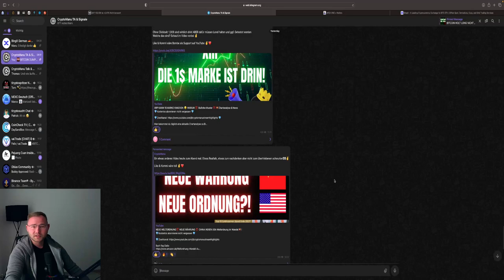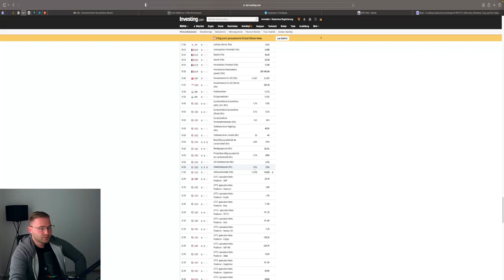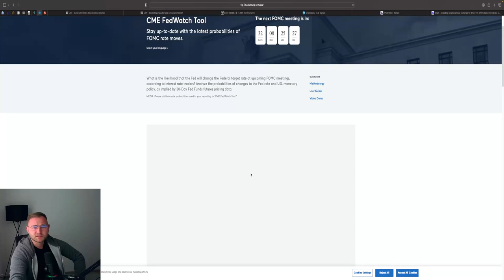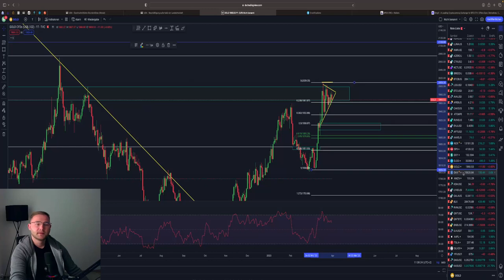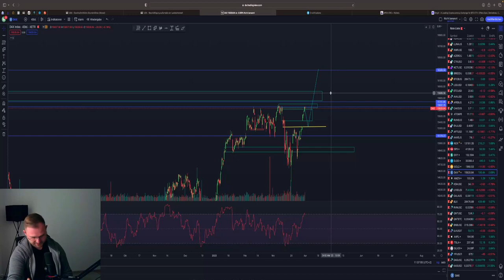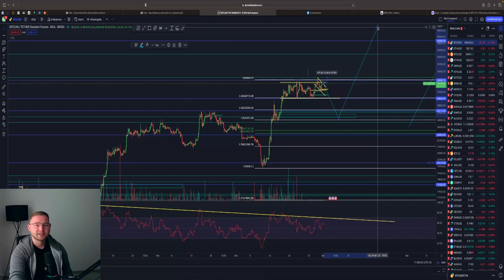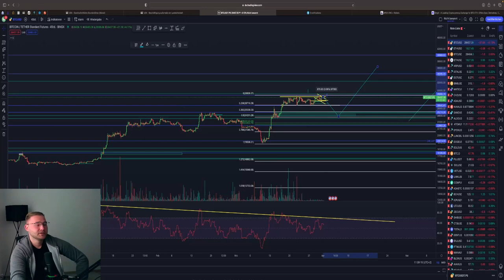BULLISHE WOCHE 🤑 MÄRKTE LONG 💥 Wichtige NEWS NFP ‼️ DAX Gold BTC SPX Chartanalyse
⏱Timesteps:
00:00 Abo, Kommentar & Like nicht vergessen
00:30 DXY USD

👉 TRADING LERNEN?
✉️ Geschäftliche Anfragen ✉️